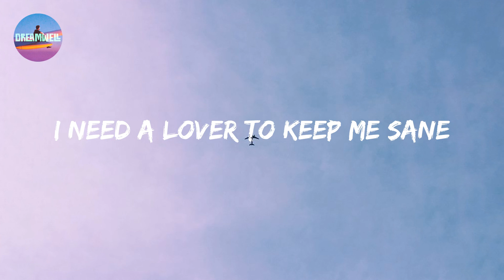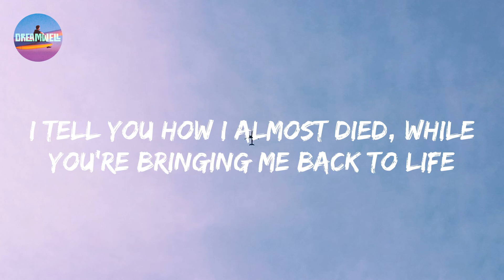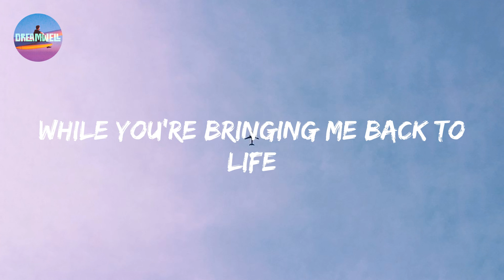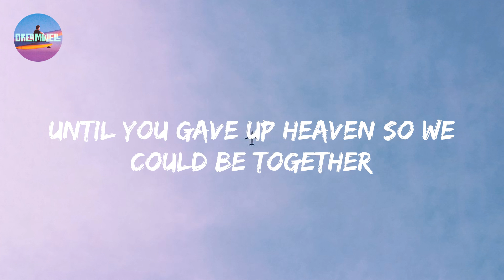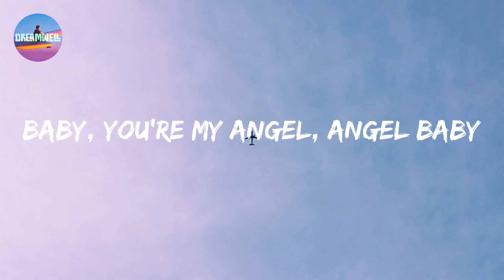Troye Sivan - Angel Baby (Lyrics)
Lyric video for Angel Baby by Troye Sivan